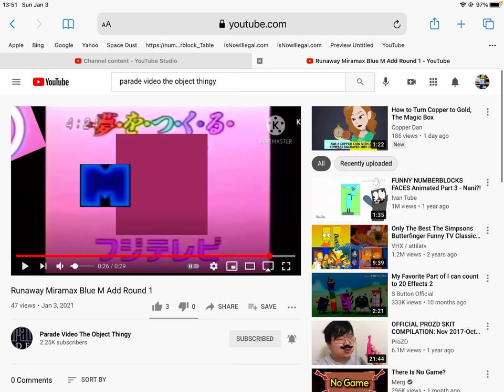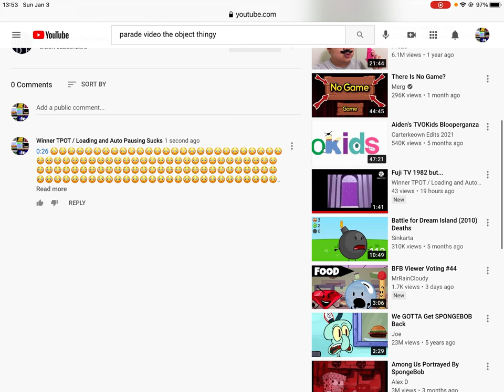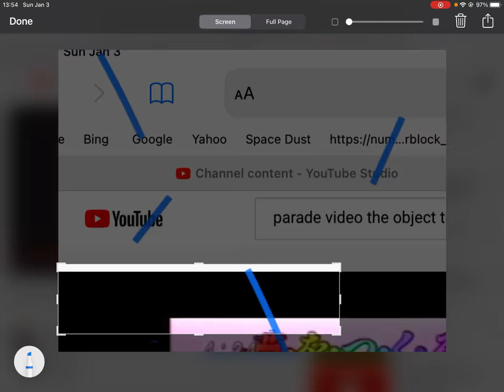THE LONGEST JOKE VIDEO